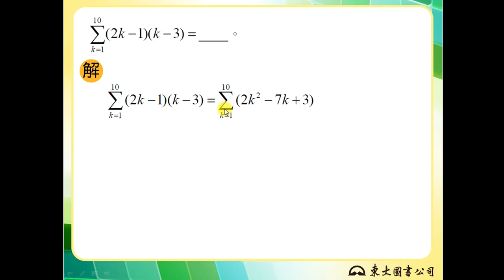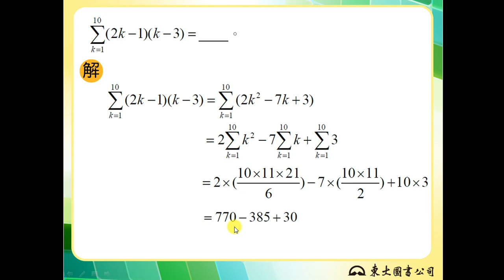【解題】sigma常用公式2